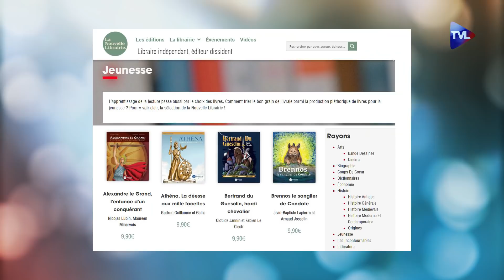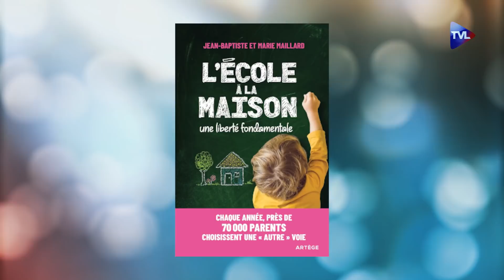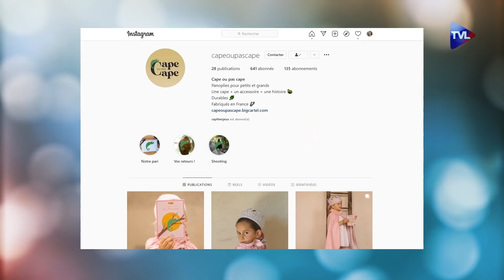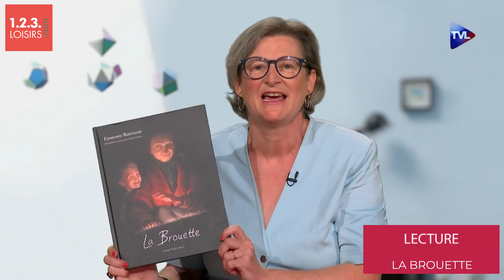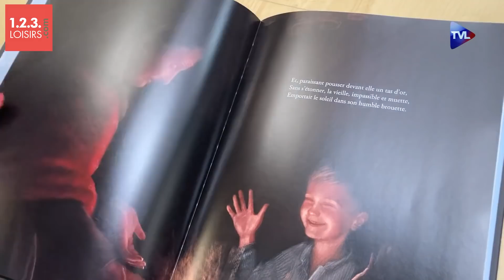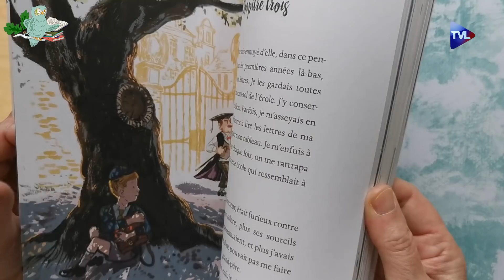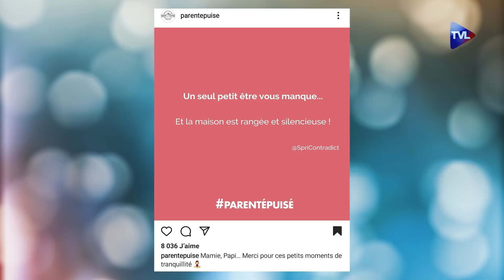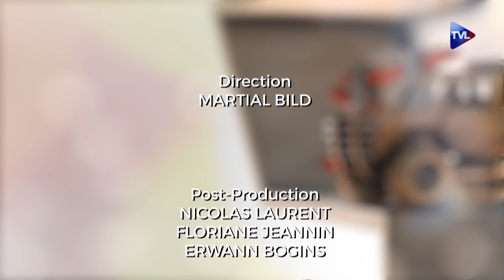Les Femmes et les Enfants d'abord !Nos enfants face à l'hypersexualisation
Dans ce numéro des Femmes et des Enfants d’abord, Floriane Jeannin reçoit Marie-Jo Gacek, conseillère conjugale et familiale, certifiée en sexologie clinique, qui offre des pistes de réflexions et de discussions aux parents pour leur permettre de parler d'amour et de sexualité à leurs enfants.
Puis on découvre des déguisements pour vos enfants avec Amance et Blandine, les créatrices de "Cape ou pas Cape", qui proposent un kit complet avec une cape, un accessoire et une petite histoire.
Et enfin, on fait le point avec Jean-Baptiste Maillard sur l’école à la maison avec la loi sur le séparatisme, qui remet en question l’instruction en famille alors même que les enfants suivant ce cursus sont plus qu'au niveau.
Et pour conclure cette émission, retrouvez nos deux conseils lectures du mois : Le phare aux oiseaux de Michael Morpurgo, et La brouette, un conte en vers d’Edmond Rostand. Avec la traditionnelle image de “clap de fin”.